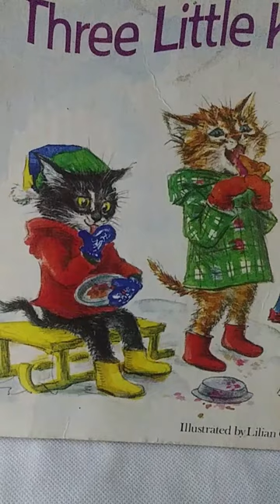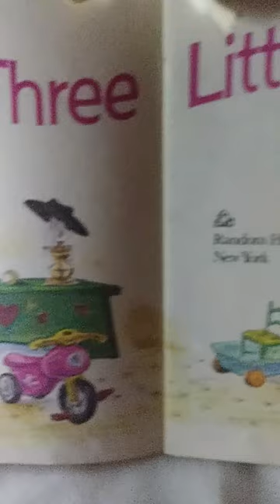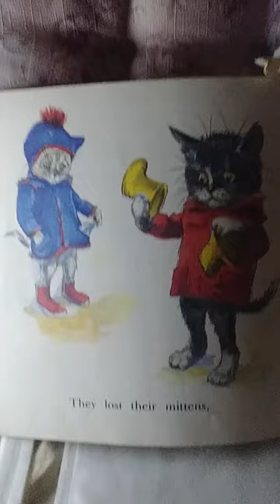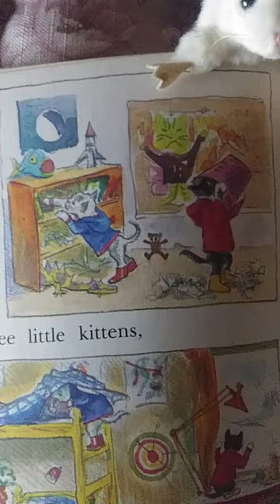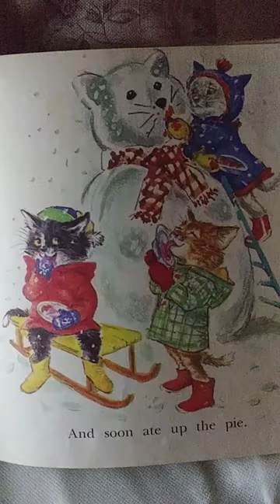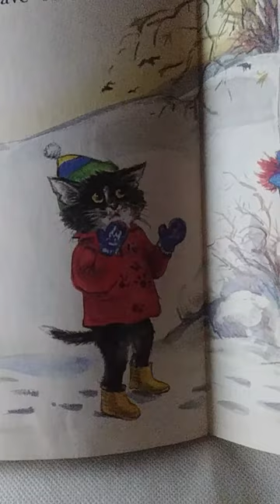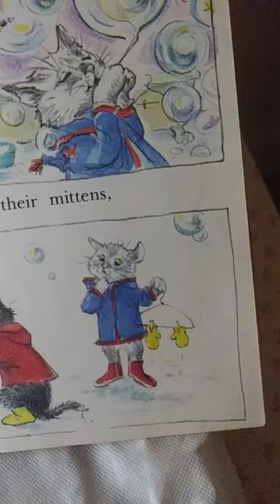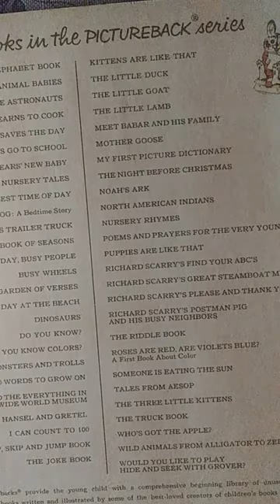Three Little Kittens // Read by Pierino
Pierino reads the classic tale of three naughty and misunderstood kittens.